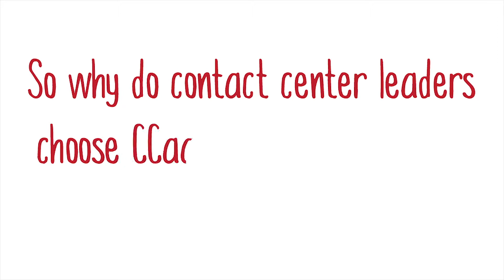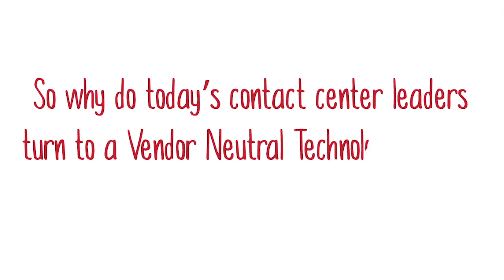Why Contact Center as a Service? Because you care.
CCaaS makes it easier to help your customers and drive your business at the scale you need. And if you're looking to impress your boss, there's a good chance it'll do that, too :) Your contact center is the face and voice of your company in a fast-moving, increasingly Cloud-based world. When it's tuned perfectly to the needs of your business, it can empower your CC team to support Sales and Marketing with tools that deliver on their promises to customers. Enable your company to reach, satisfy and impress today's customers, who expect the best from your people. This video talks about how taking the right steps to integrate CCaaS into your business strategy can take your contact center to the next level of supporting your business.